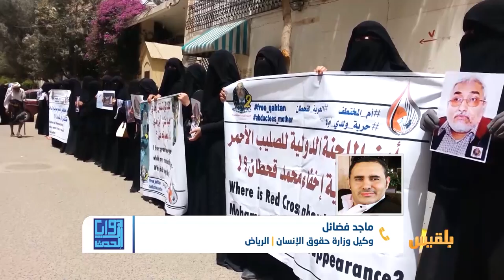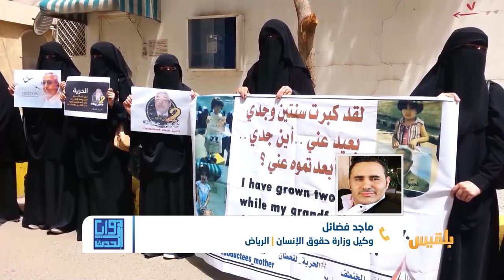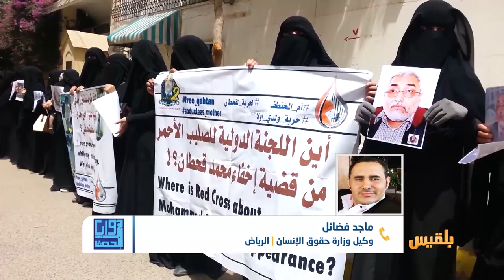زوايا الحدث | أربعة أعوام منذ اختطاف قحطان وآلاف المعتقلين تحت سياط المليشيا | تقديم: سامي السامعي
أربعة أعوام على اختطاف وإخفاء مليشيا الحوثي للقيادي في حزب التجمع اليمني للإصلاح محمد قحطان.
لقد أخفت المليشيا أثره، ولم تسمح لأحد بمعرفة حالته الصحية أو حتى الكشف عن مصيره منذ اختطافه في أبريل من العام ألفين وخمسة عشر، رغم المطالبات المستمرة من أسرته ووجود اسمه على قائمة مباحثات تبادل الأسرى التي تم الاتفاق عليها في تفاهمات ستوكهولم.
منذ دخول المليشيا إلى العاصمة كانت القوى السياسية والمدنية أول أهدافها في الترهيب والقتل والاختطاف، وفي هذا الصدد اختطفت الآلاف لتجعلهم ورقة للمساومة والابتزاز...